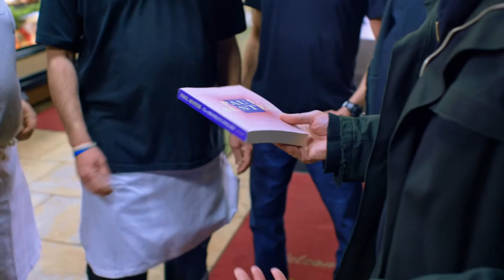Season 2 - Episode 5 - Park Bench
Park Bench with Steve Buscemi S2E5: La Neighbor Delight
Geo nixes the guest list, while Steve runs into neighbor John Turturro and Michael shows up to wrestle. Later at La Bagel Delight, the folly of a quote is revealed by writers Siri Hustvedt and Paul Auster.